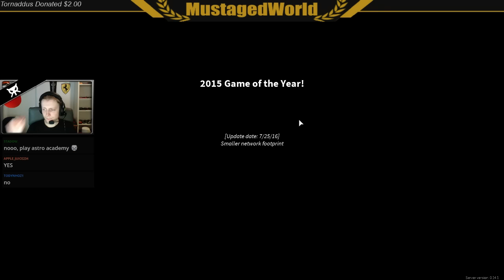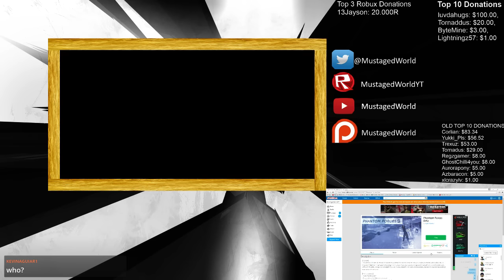Let's Have Fun! ▼ Phantom Forces ▼ ROBLOX Livestream